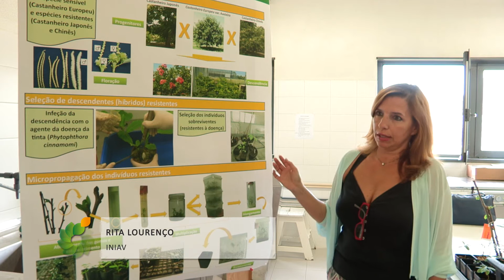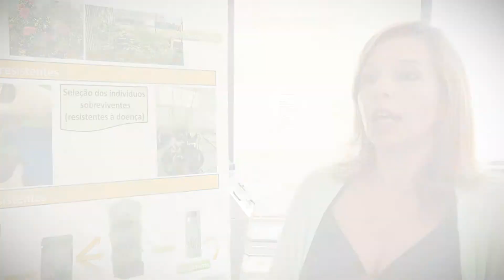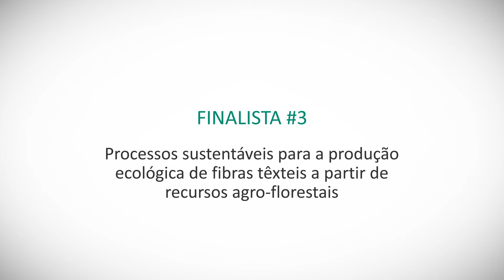Prémio Inovação CA 2014 - Categoria Investigação e Inovação Tecnológica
Entrevista aos representantes dos projectos finalistas:

- Castanheiros melhorados com resistência à doença da tinta
- Máquina autónoma de classificação de fruta com colheita automática
- Processos sustentáveis para a produção ecológica de fibras têxteis a partir de recursos agro-florestais